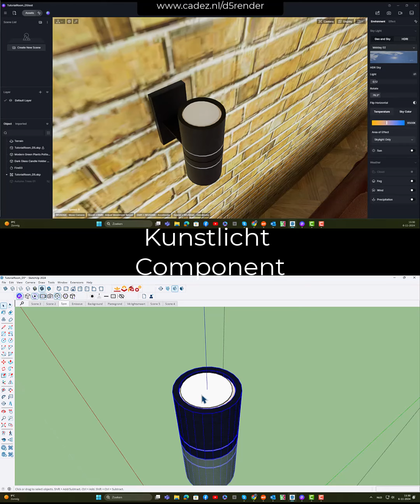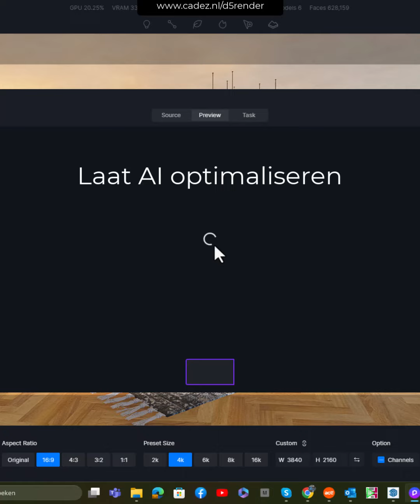Ontdek D5 Render teaser interieur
D5 Render werkt naadloos samen met SketchUp pro, maar ook met vele andere software. Deze teaser toont je in anderhalve de belangrijkste punten die je voor interieur ontwerp met SketchUp nodig hebt. Daglicht, kunstlicht, materiaal, aankleding, uitvoer naar plaatjes of video, met of zonder AI, nabewerking. Er kan superveel voor weinig kosten, vanaf 360/jaar en tijdelijk tot aan de kerst voor 350 euro het 1e jaar 1 gebruiker